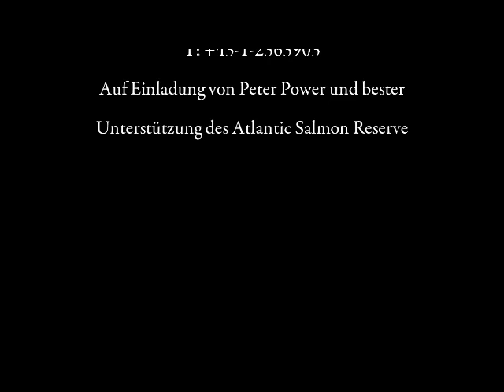Atlantic Salmon Helicopter Fishing Rynda River - Lapplander Outfitter - Chris Bienert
Limited Helicopter Fishing am Rynda River 150km südöstlich von Murmanks - Russland August 2009 - Chris Bienert Lapplander Outfitter